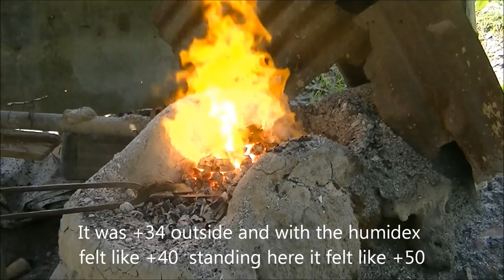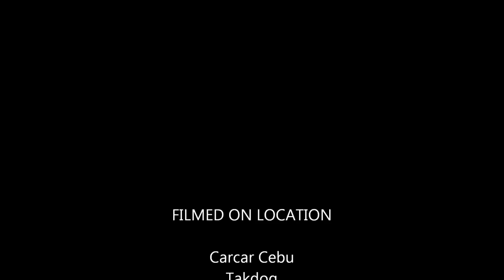Making a Bolo